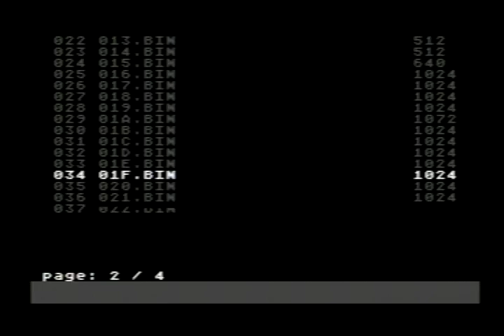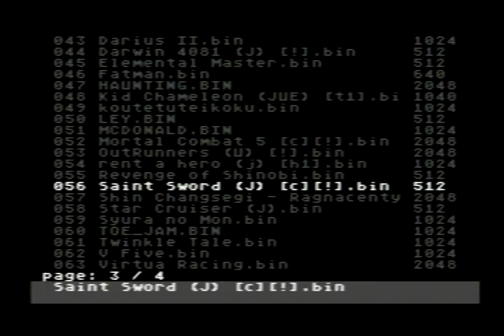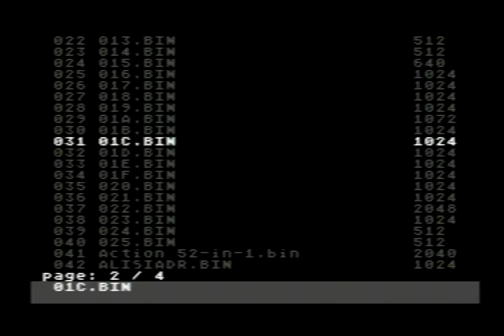メガドライブ マジコン テスト 3